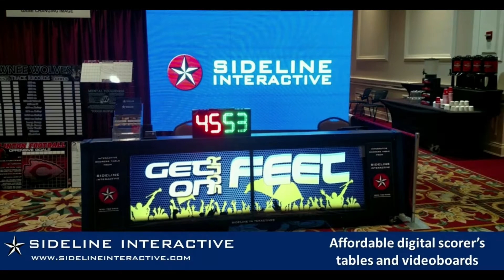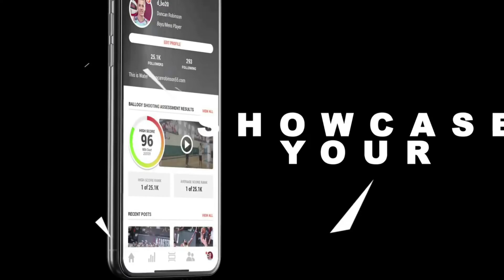EPISODE 50: RONALD NORED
Ronald Nored - Assistant Coach Of The Indiana Pacers

🏀 Culture Is The Racetrack
🏀 It’s Not About Me
🏀 How You Work The Work
🏀 Controlling What We Consume
🏀 Art And Science To Coaching

🎵 by @Ruhselbeats on Instagram